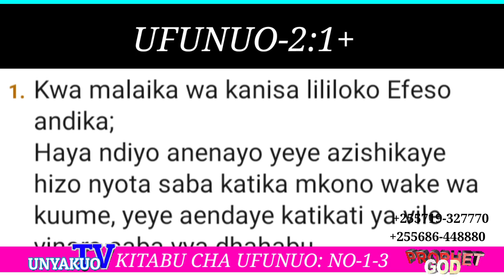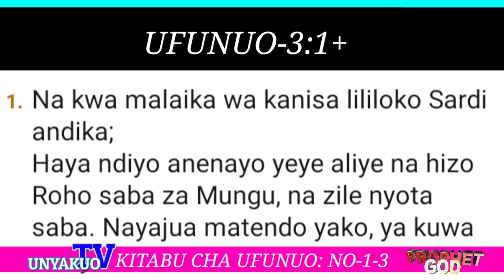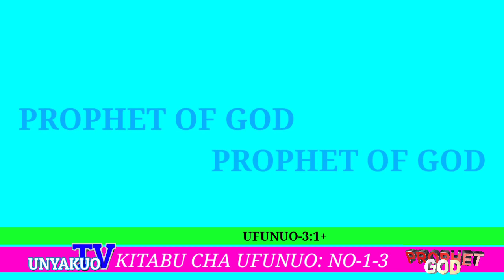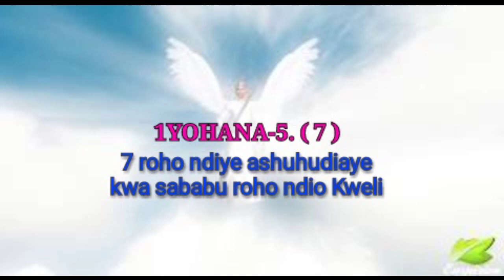UFUNUO- 1-3/Sehemu ya kwanza:sura ya 1-3. UNABIII- Nilipewa kitabu hiki na Bwana kama zawadi mbingun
AMOSI- 3:7
7 Hakika Bwana MUNGU hatafanya neno lolote, bila kuwafunulia watumishi wake manabii siri yake.

MAOMBI YANAFANYIKA KWA WALIO MBALI. Kwa majina yao.
👉 YEREMIA- 23:23

 - BONIFACE. VICTOR

Mwisho wa dunia ni mwaka
2673.21